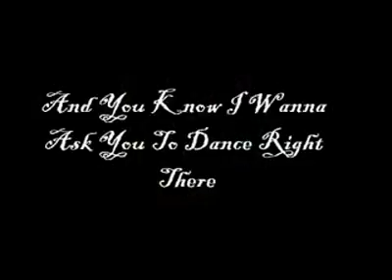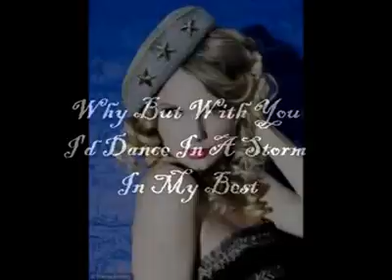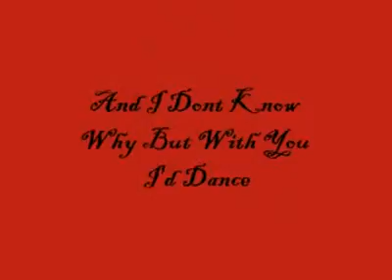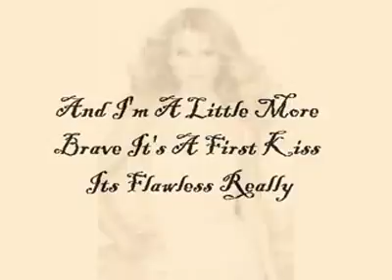taylor 9 Swift-fearless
Taylor Swift performing Picture To Burn at Wembly Arena on November 23rd as part of the Fearless tor. Good sound and pictre quality!Also filmed:The Way I ...